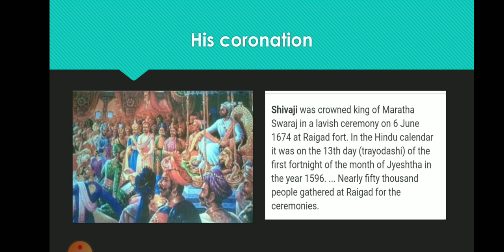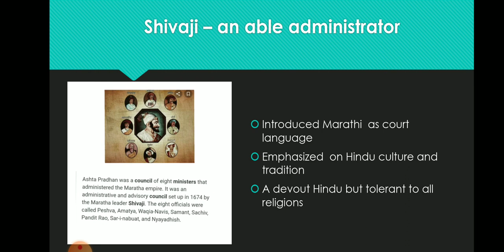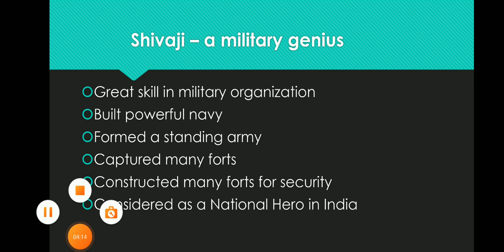Class IV Hist Part 2 of 7th Oct